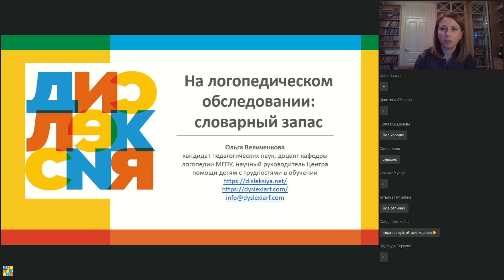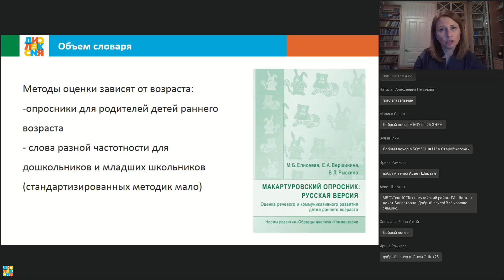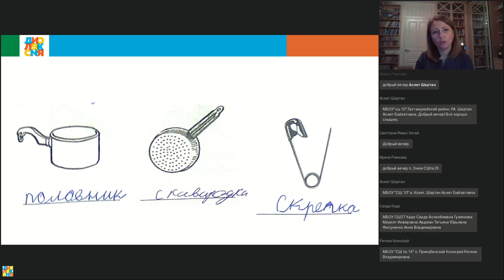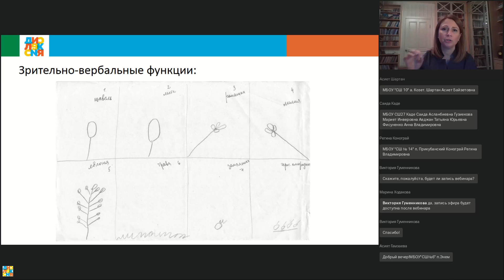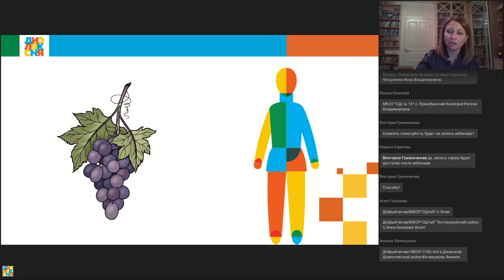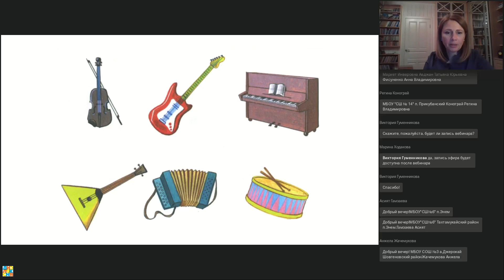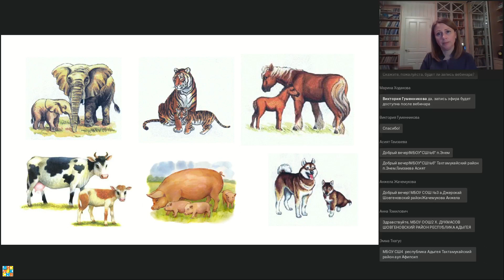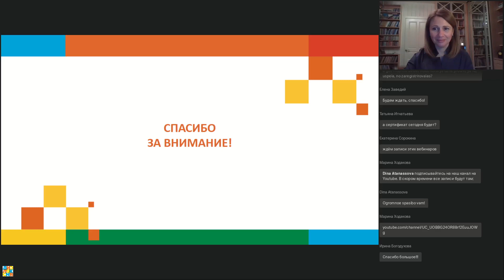На логопедическом обследовании: словарный запас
Как специалист делает выводы относительно словарного запаса ребенка? Можно ли за 20 минут определить, богатый словарь или бедный? Насколько точно ребенок понимает значение слова? Легко ли находит подходящее название? Какие лексические отношения уже сформировались в его сознании, а над какими предстоит поработать логопеду и родителям?  Обсуждаем на заключительном вебинаре цикла "На приеме у логопеда" две основных задачи диагностики: оценку объема словаря и лексической системности.

Вебинар провела Величенкова Ольга Александровна – Кандидат педагогических наук, доцент кафедры логопедии Института специального образования и психологии Московского городского педагогического университета, член Российской ассоциации дислексии, автор более 50 учебных и научных работ по проблеме нарушений письма и чтения у детей.

– Центр помощи детям с трудностями в обучении
– Ассоциация родителей детей с дислексией